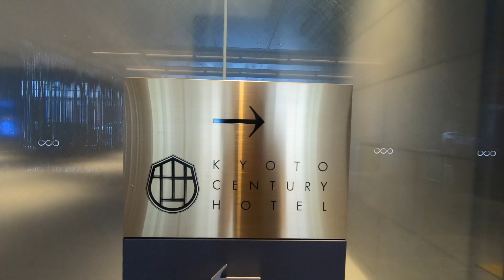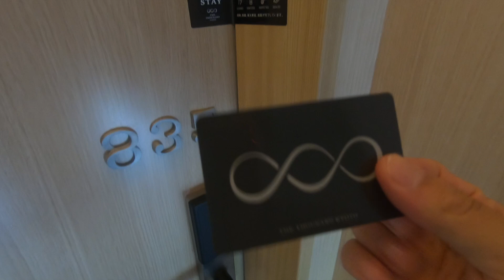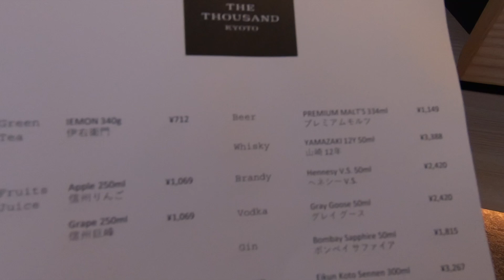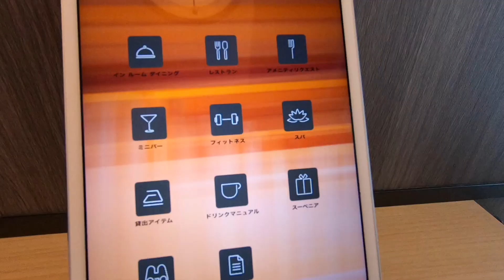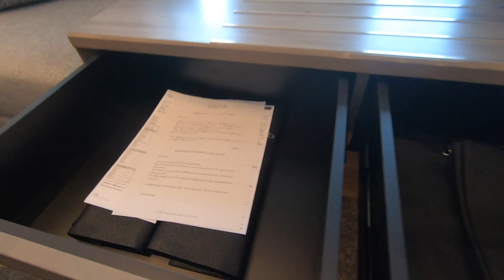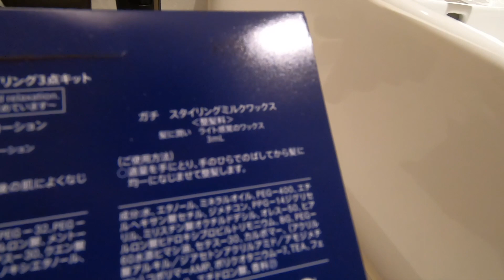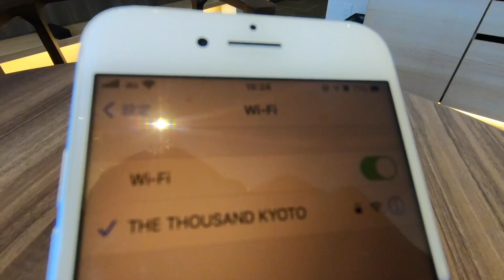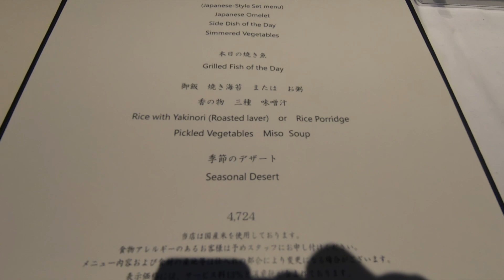ザ・サウザンド京都デラックスダブルお部屋紹介 京都駅すぐの高コスパな高級ホテル！/THE THOUSAND KYOTO DELUXE DOUBLE ROOM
「ザ・サウザンド京都」は2019年に開業した京阪ホテルグループのフラッグシップホテルです。
館内レストラン/ラウンジ3種、スパと大浴場（宿泊者も有料、子供不可）、結婚式場なども備えるフルサービス型の高級ホテルとなっています。
館内には大階段を始め多くのアート作品が展示されており、アート好きの方なら館内散策だけでも楽しいのでは。
昼と夜でかなり雰囲気が異なるので、ぜひ両方の表情を見ていただきたいと思います。

お部屋はモノトーンでまとめられた落ち着いた雰囲気で、細部にまで安っぽさを感じさせない作りとなっています。
貸出品も充実しているので、自分好みの快適な滞在ができること請け合いです。
それでいて宿泊料金も高いわけではなく、本当にコストパフォーマンスの高いホテルです。
旅の参考になれば幸いです。

宿泊時期：2021年7月
部屋タイプ：デラックスキング（42㎡）

【目次】
00:00 長い動画ですので適宜チャプター機能をご活用ください
01:29 ホテルエントランスからロビーまで
03:04 入室、お部屋概観
05:47 ビルビューの眺望
06:08 ミニバー
08:40 ベッド周り、リビングスペース
10:10 貸出備品など
12:33 洗面、アメニティ、バスルーム
17:41 Wi-Fi速度確認
18:10 感想
19:24 館内の様子、SCALAE朝食、フィットネスセンター

泊まった宿の部屋紹介を中心にアップロードします。
年10本～20本程度のペースで投稿していく予定。
Instagramでは、動画で紹介していない情報を発信していきます。

何かご連絡がありましたらこちらまで（不定期に確認します）。